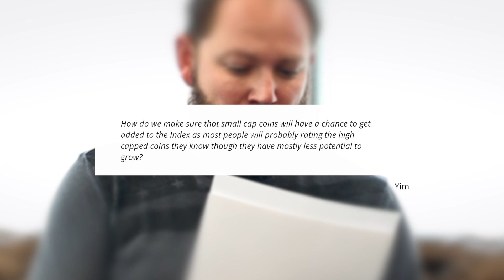Breakfast with Ignite - Episode 6 (BREAKFAST WITH YIM!!!)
Chris and Damon spend today's episode answering the questions of a sloth/crypto rockstar...YIM!

Oh, and we also reveal our week 1 BETA TESTERS!

If you have not done so already, sign up to be an Ignite RATINGS BETA tester

We can't promise to answer every question we receive, but we will try to answer the good ones.